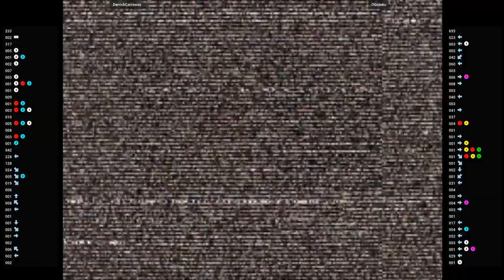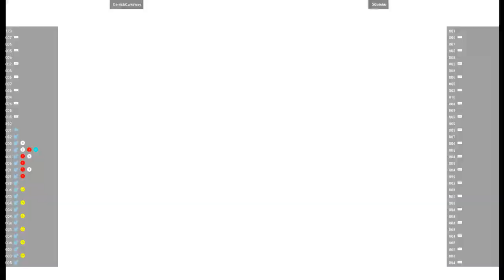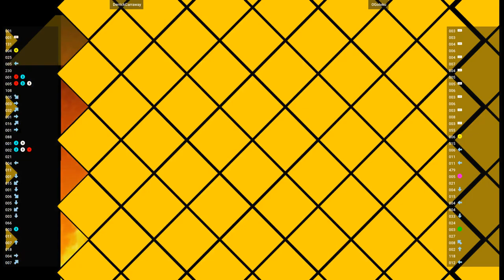CVS2 🕹 DerrickCarraway VS OGoteku